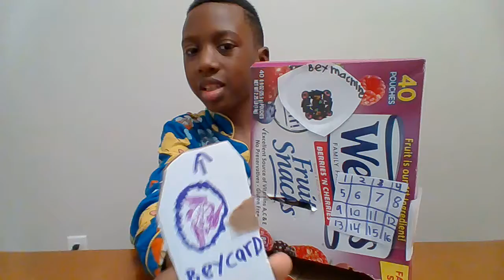Bey Machine!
beyblade vending machine